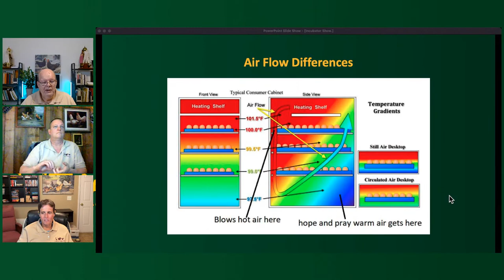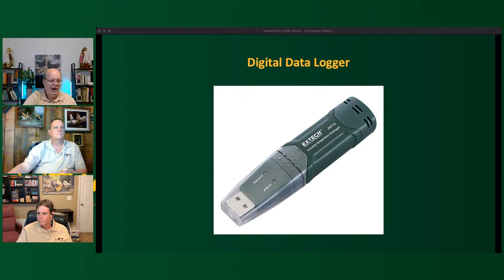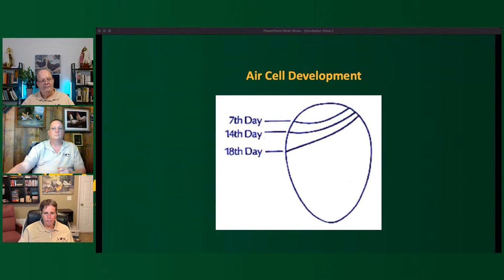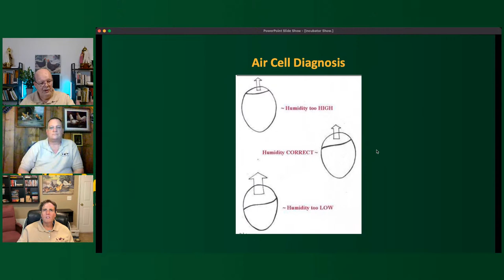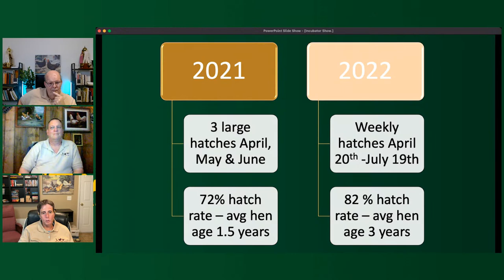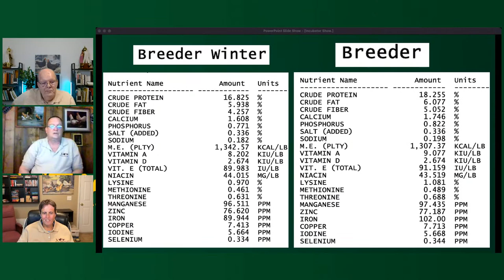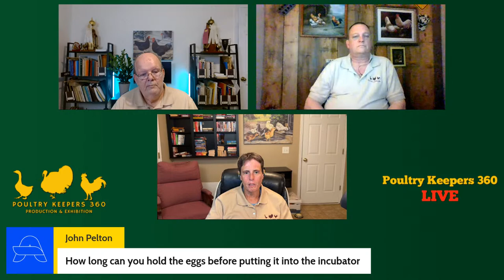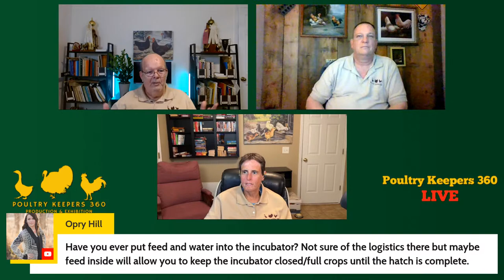How To Get Better Hatches From Your Incubator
Do you struggle to get good hatches using your incubator?  Do you find yourself constantly fussing with your incubator to maintain the proper temperature and humidity incubator?  We can help you with getting better results.

Join our next livestream as we talk about how you can improve your hatches with your incubator.  We'll tell you why and how to hatch more chicks by following a few common sense steps.

We'll start at 7:00 PM Eastern on Tuesday, January 24th.